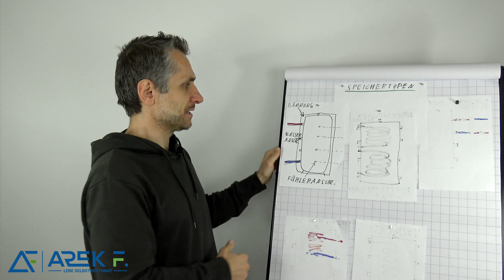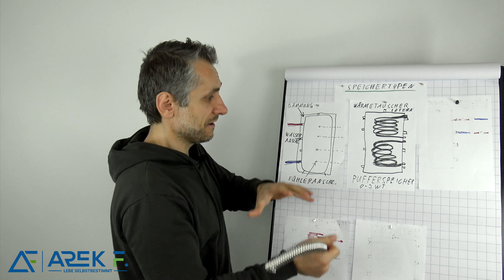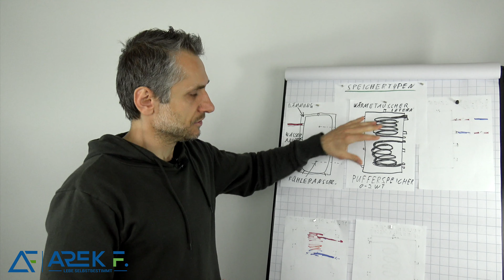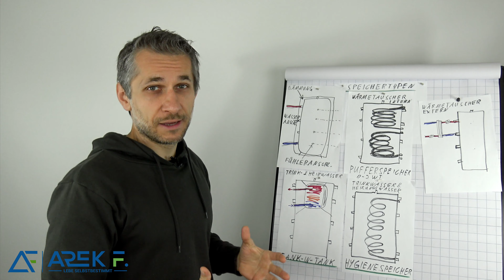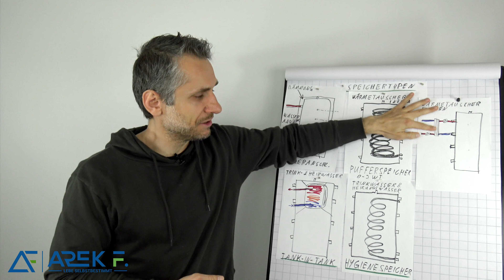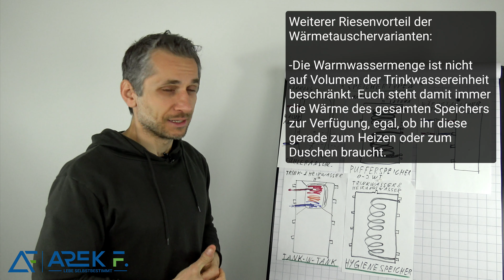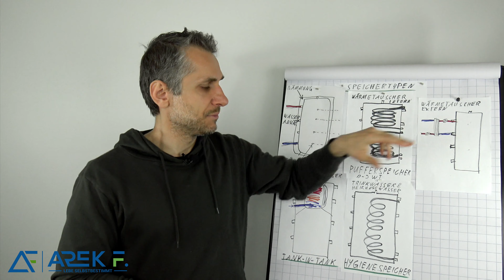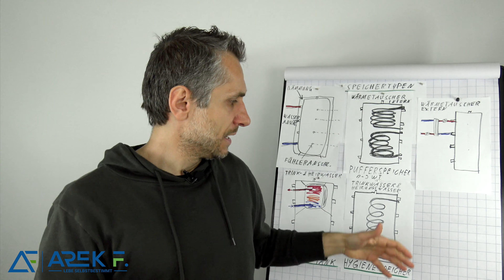PUFFERSPEICHER-TYPEN — Solarthermie Grundlagen Teil 7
Keine Ahnung von Solaranlagen? Kein Problem.
In diesem Video der Solarthermie-Grundlagenreihe erkläre ich euch die grundsätzlichen Komponenten einer Heizungsanlage, wie eine Solaranlage an das Heizungssystem angeschlossen ist und wofür ein Pufferspeicher da ist.

Absolutes Basiswissen, wenn euch das Thema Solaranlagen interessiert.

Packen wir die Energiewende selbst an!!!

Wenn SOLARTHERMIE, NACHHALTIGKEIT, ERNEUERBARE ENERGIEN und SELBER MACHEN dich interessieren, dann ABBONIERE bitte meinen Kanal und TEILE ihn mit deinen Kollegen, Freunden oder Verwandten!

Wenn dir das Video gefallen hat, freue ich mich auf deinen "👍" und deinen KOMMENTAR. Jede Frage und konstruktive Kritik ist herzlich willkommen. Danke.

Buchempfehlungen:
Selbst Solaranlagen installieren: Schritt für Schritt richtig gemacht (Compact-Praxis "do it yourself")

Thermische Solaranlagen: Für Alt- und Neubauten selbst planen und installieren (DO IT!)

Solarenergie im Haus: Das große Praxiswerkbuch. Solar-Dachanlagen selbst planen und instalieren. Strom mit Photovoltaik-Solaranlagen selbst ... und Heizung mit Thermischen Solaranlagen

Zentralheizungs- und Lüftungsbau für Anlagenmechaniker SHK

Meine Video-Ausrüstung:

K&F Concept® UHF Doppelkanal Kabellos Lavalier Mikrofon

Pronomic CM-22 Studio XLR-Kondensatormikrofon

Behringer Q1002USB Xenyx Premium

IPEVO IW2 Wireless Interaktive Whiteboard

Optoma GT 1070Xe Kurzdistanz DLP Projektor

Fotostudio Studioleuchten

Yorbay 2in1 Flipchart und Whiteboard mit Dreibein Stativ

ivolum Rolloleinwand 240 x 240cm Nutzfläche

moderntex Hintergrundkarton

Pulse pls00318 Ständer für Laptop/Projektor

Fantaseal® Dreibeinstativ für  Smartphone

Ich bin Heimwerker und dies ist ein privates-Hobby-Video in dem Ich zeige wie Ich spezielle Aufgaben löse!

²)
Alle anderen Links in meiner Videobeschreibung sind zur Verfügung gestellte Links die "KEINE Provision" erhalten.